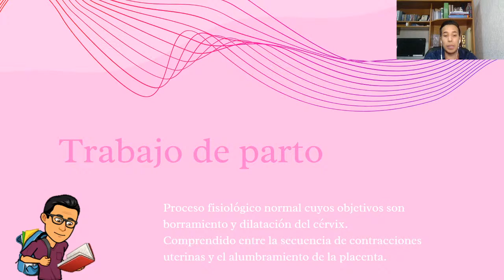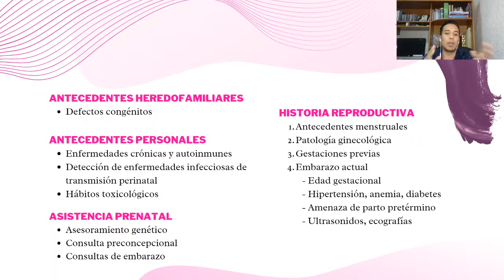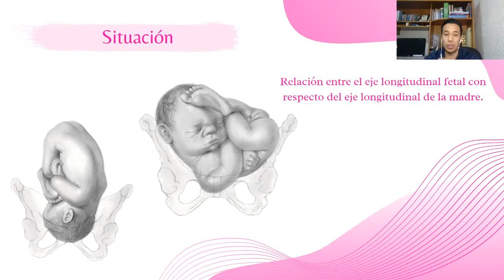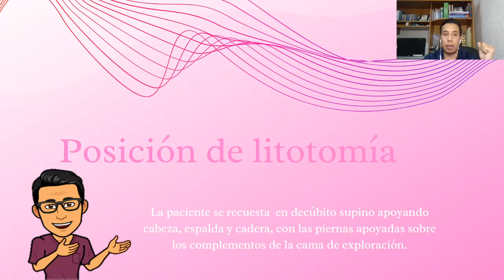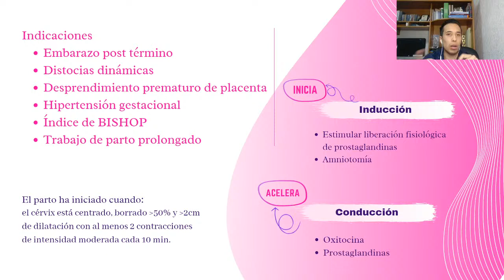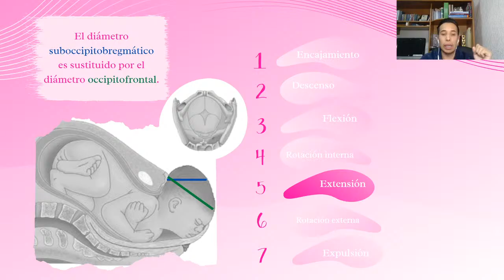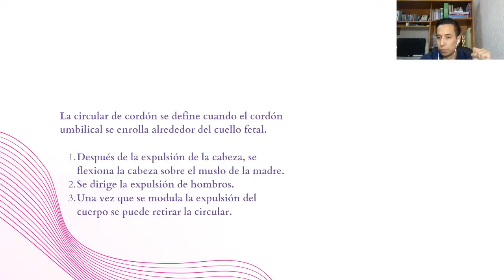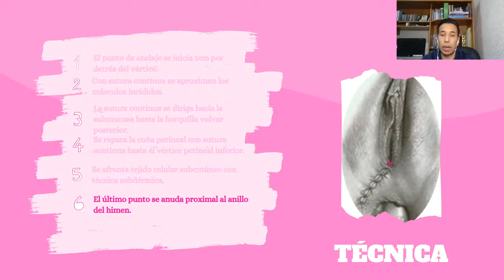ATENCIÓN DE PARTO A TÉRMINO - JULIO CESAR VANEGAS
Ponencia Organizada por IFMSA SCORA-UC 21/09/2020.

Esperamos que esta ponencia sea de su agrado y ayude a reforzar sus conocimientos.
Agradecemos a Julio Cesar  Vanegas por su excelente presentación.